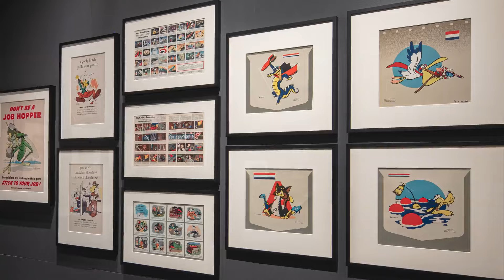The Walt Disney Studios and World War II Special Exhibit at The National WWII Museum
Organized by The Walt Disney Family Museum in San Francisco, California, The Walt Disney Studios and World War II will be on display in The National WWII Museum’s Senator John Alario, Jr. Special Exhibition Hall from March 17, 2023, through September 24, 2023. This family-friendly exhibit explores how one of America’s most beloved entertainment companies helped achieve Allied victory.